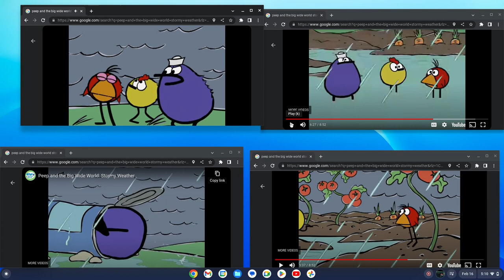up to faster 4 parison to peep and the big wide world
up to faster channel 2023's awesome